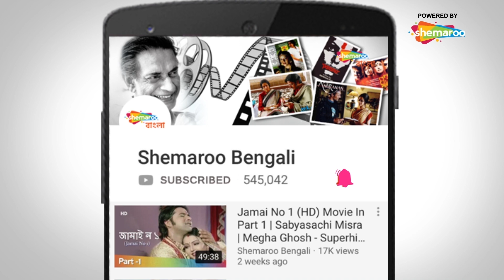Tabe Tai Hok | The Loving Husband Scene | Swastika Mukherjee - Joy Sengupta - Samadarshi Dutta